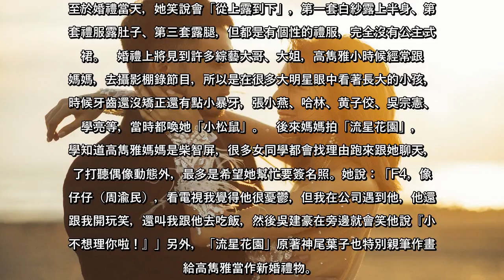✅ 柴智屏嫁女兒F4「展現誠意」 新娘預告「從上露到下」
✍  偶像劇教母柴智屏的女兒高雋雅22日將在台北W飯店席開57桌出嫁，賓客大咖雲集，庾澄慶（哈林）除了擔任證婚人之外，現場還將高歌一曲為新人獻上祝福，張小燕、胡瓜、張菲、方芳芳、徐乃麟、葉璦菱、大S、小S都將出席，柴智屏以「流星花園」捧紅F4，四帥雖無法出席，但都提前送上祝福。   吳建豪更是透過柴智屏約新人吃飯，也送上紅包，至於數字，高雋雅笑說：「不好說吧！只能說很感謝他。」其他3人是否也有送上禮金？高雋雅表示由媽媽處理，她不清楚。而柴智屏也替女兒婚禮出很多意見，但不會過於干涉，高雋雅也很感謝媽媽幫忙處理一些小細節。  高雋雅也曝光性感婚紗照，身穿裸紗在沙漠場景拍攝，她形容是「浪漫不羈」的感覺，禮服中只穿膚色內褲；至於婚禮當天，她笑說會「從上露到下」，第一套白紗露上半身、第二套禮服露肚子、第三套露腿，但都是有個性的禮服，完全沒有公主式蓬裙。   婚禮上將見到許多綜藝大哥、大姐，高雋雅小時候經常跟著媽媽，去攝影棚錄節目，所以是在很多大明星眼中看著長大的小孩，那時候牙齒還沒矯正還有點小暴牙，張小燕、哈林、黄子佼、吳宗憲、卜學亮等，當時都喚她「小松鼠」。   後來媽媽拍「流星花園」，同學知道高雋雅媽媽是柴智屏，很多女同學都會找理由跑來跟她聊天，除了打聽偶像動態外，最多是希望她幫忙要簽名照。她說：「F4，像是仔仔（周渝民），看電視我覺得他很憂鬱，但我在公司遇到他，他還會跟我開玩笑，還叫我跟他去吃飯，然後吳建豪在旁邊就會笑他說『小雅不想理你啦！』」另外，「流星花園」原著神尾葉子也特別親筆作畫送給高雋雅當作新婚禮物。    ...